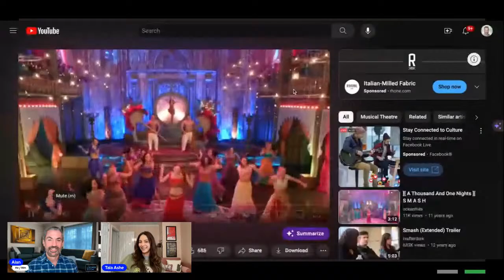Actress Tala Ashe - The Locher Room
Catch up with actress Tala Ashe live in The Locher Room on Wednesday, January 17th at 3 p.m. EST / 12 p.m. PST.

Daytime TV fans will recognize Tala from her role as Ameera Ali-Aziz on As the World Turns. For five years, Tala was a series regular on DC'S Legends of Tomorrow playing “Zari Tomaz,” the 1st Muslim-American superhero on television.

She has had major arcs on Smash and American Odyssey on NBC. Tala has also had guest starring roles on 30 Rock, Law & Order: CI, and Law & Order. She has a recurring role on the upcoming Max series, The Girls on the Bus.

Tala won an Obie Award and was nominated for a Drama Desk and Lucille Lortel for her performance in the Pulitzer Prize winning play, English at the Atlantic Theater Company. English is headed to Broadway with Tala in December of this year. She also starred in the critically acclaimed Vagrant Trilogy at the Public Theater.

Don't miss the chance to catch up with Tala live in The Locher Room this Wednesday, January 17th.